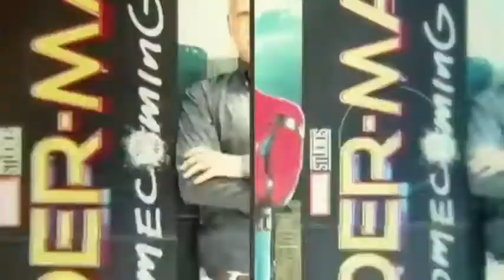Τραγουδόσαυρος ΕΛΛΑΔΑ ΕΧΕΙΣ ΤΑΛΕΝΤΟ 1η Φάση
Η εμφάνισή μου στην 1η Φάση τού Ελλάδα Έχεις Ταλέντο που προβλήθηκε στον ANT1 στις 5 Μαρτίου 2022

Κριτική Επιτροπή: Τάκης Ζαχαράτος, Έλενα Χριστοπούλου, Κρυσταλλία Ρήγα και Γρηγόρης Αρναούτογλου

Παρουσιαστές: Νικόλας Ράπτης και Σταύρος Σβήγκος